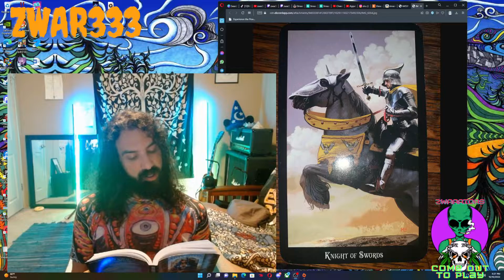Knight of Swords Witches Tarot quick reading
a brief explanation for the Knight of Swords, from Witches Tarot by Ellen Dugan, illustrated by Mark Evans